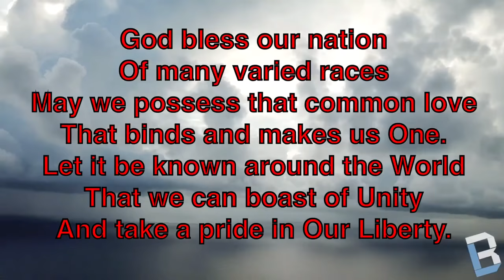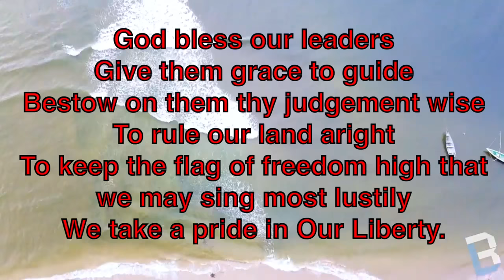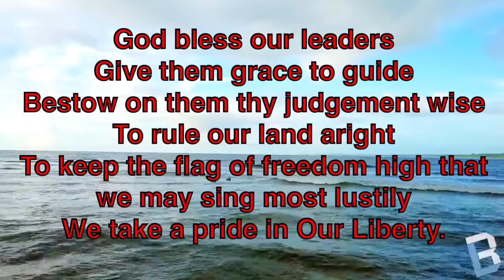God Bless Our Nation - National Songs T&T